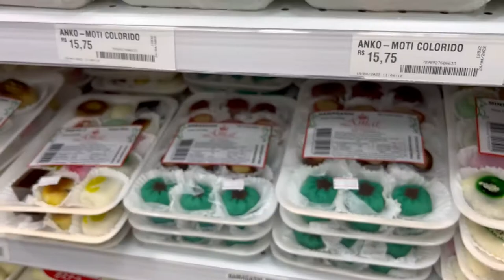O que fazer em uma tarde na cidade de São Paulo (bairro liberdade, Hello Kitty, Avenida Paulista)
Oii pessoal, tudo bem?

Mais um vídeo da nossa viagem ao Brasil e nesse vídeo passeio uma tarde na cidade de São Paulo com a minha cunhada e mostrei todo o roteiro com várias dicas para vocês, visitamos o bairro da liberdade, restaurante da Hello Kitty, Avenida Paulista, Milésimo Mac Donalds...e muito mais!!!